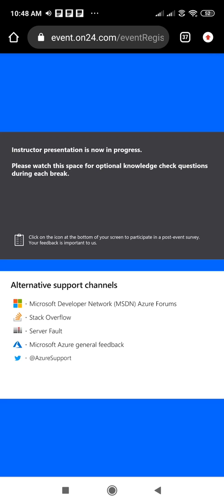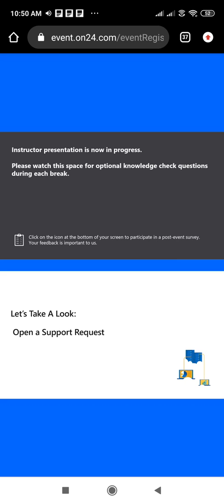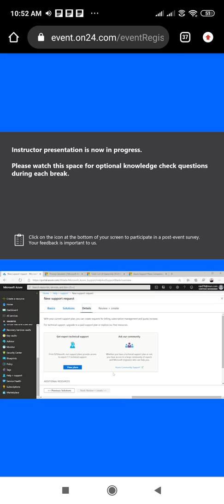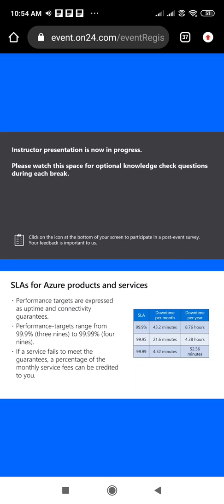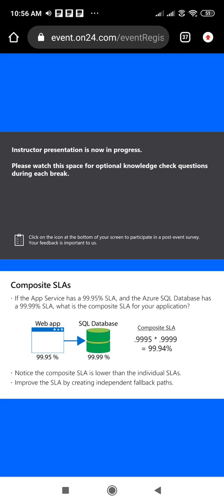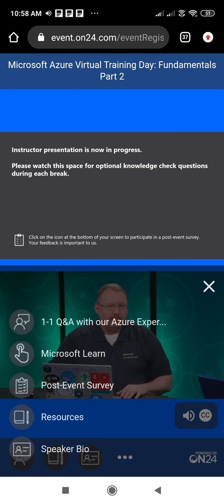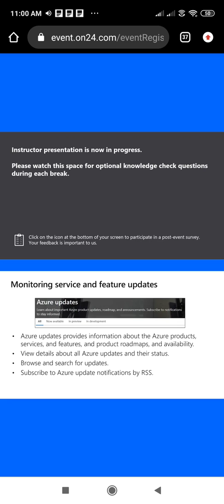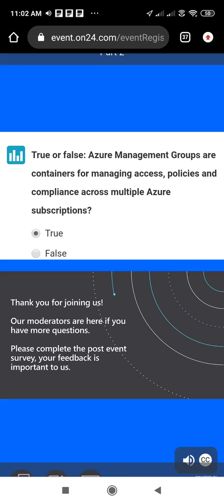Microsoft Azure Virtual Training Day:Fundamentals Part 2